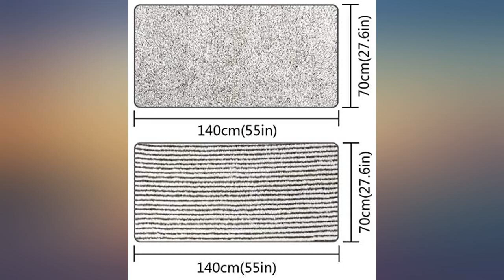55" x 29" Oversized Bath Towels, Microfiber Shower Towel for Body, Towel Sets for review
55" x 29" Oversized Bath Towels, Microfiber Shower Towel for Body, Towel Sets for Bathroom Clearance, Super Absorbent & Quick-Dry Towel Washcloths for Gym Home Hotel Office Travel (2 Pack)

Main Features:
- Make sure this fits
by entering your model number.
- The microfiber towels are made of high-quality bamboo charcoal fiber, bath towel cares for you the skin and hair.
- Experience the soft feeling of microfiber bath towels against your skin without the heft and bulk, unlike traditional towels, you simply pat yourself dry not wipe.
- The bamboo charcoal towels are more absorbent, Towels will quickly dry when hanging to help prevent the formation of odors. Machine wash in cold, tumble dry low. No bleach.
- The bathroom towel is lightweight and folds into a compact size to be used in the home, on travel, at the pool, camping, gym or anywhere else. NOTE: The compressed towels can be washed and dried in the machine to restore the fluffy state.
- Product Size: 55" x29" (140x75cm)